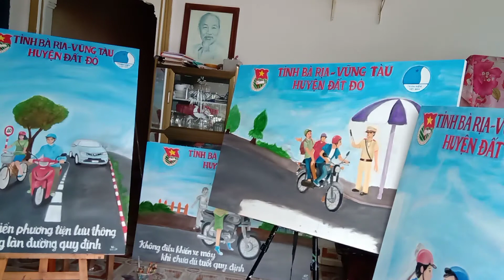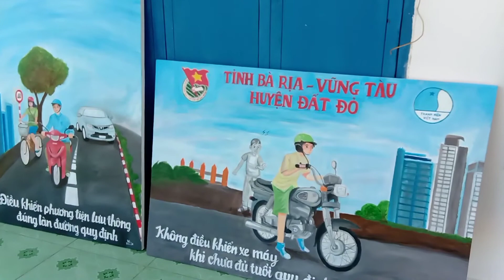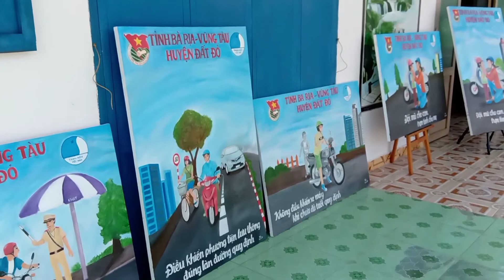Tranh cổ động THANH NIÊN VỚI VĂN HÓA GIAO THÔNG 2020| KIM UT